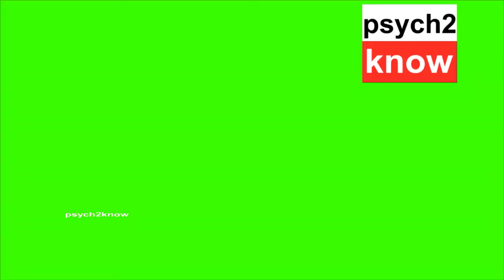meme lucu:'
Bantu Support
Channel ini Psych2know TV

jangan lupa subrek chanel Psych2know TV🙏